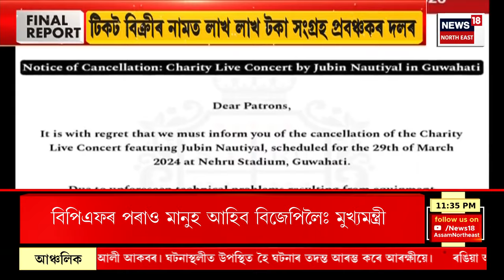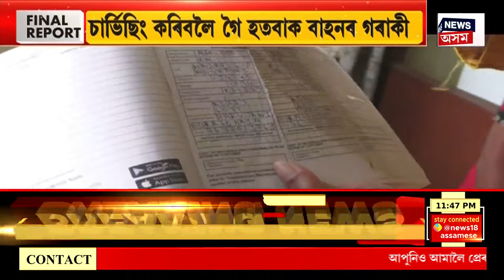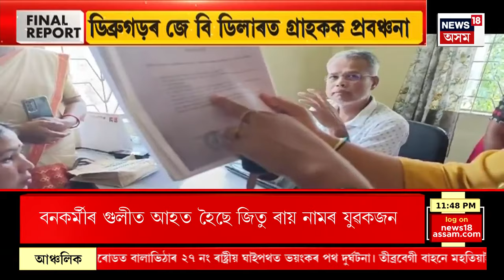FINAL REPORT | অৰুণাচল প্ৰদেশত বৃহৎ ৰাজনৈতিক অঘটন| বিনা প্ৰতিদ্বন্দ্বিতাৰে নিৰ্বাচিত ১০ BJP প্ৰাৰ্থী